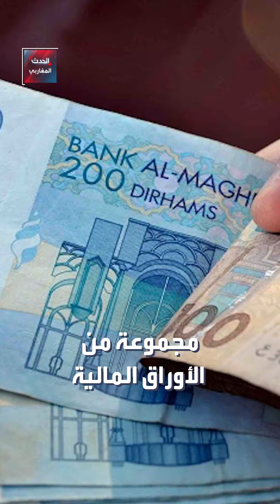مغربي يعترف بجريمة قتل مضت عليها 3 سنوات.. إليكم تفاصيل القصة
ــــــــــــــــــــــــــــــــــــــــــــــــــــــــ
ــــــــــــــــــــــــــــــــــــــــــــــــــــــــ
لمعرفة أحدث المستجدات لحظة بلحظة.. يمكنكم متابعة البث المباشر لقناة الحدث 👇

ــــــــــــــــــــــــــــــــــــــــــــــــــــــــ